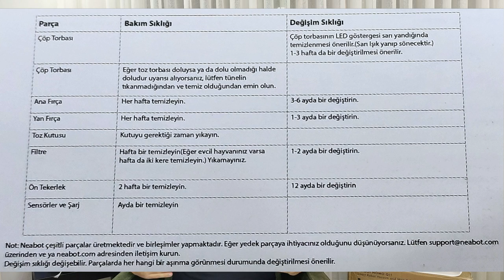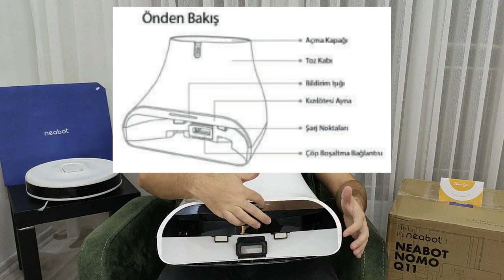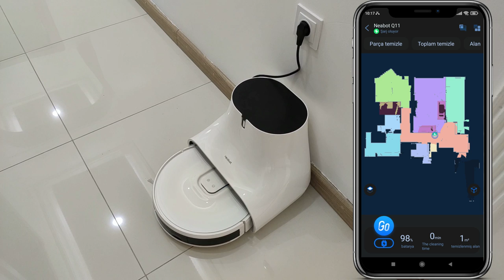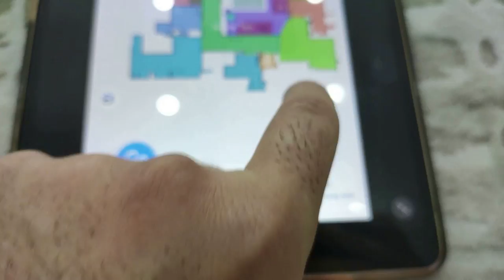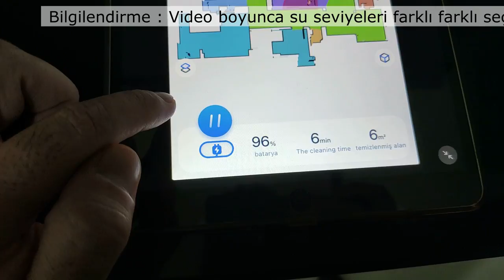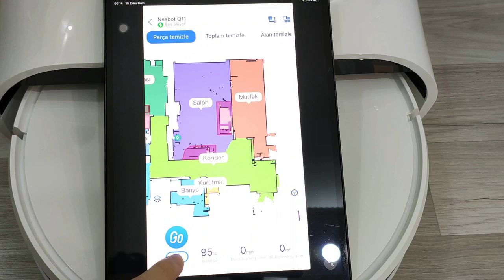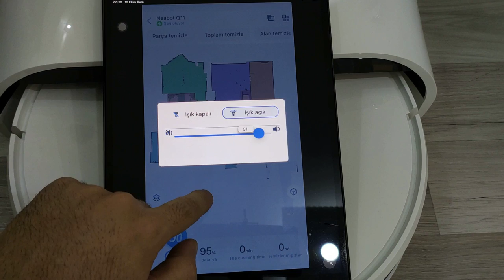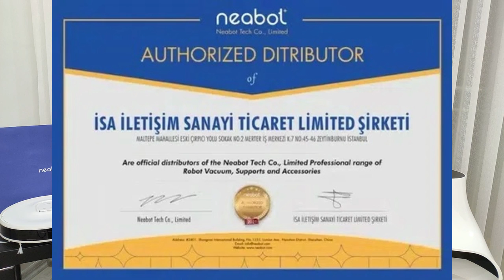Neabot Nomo Q11 - Fabrikası bu kadar detaylı incelememiştir. " Tam 1 Saat, En Detaylısı ! "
Değerli Robot Kafalar takipçileri bu videomuzda fabrikasının bile bu kadar detaylı incelemediği Neabot Q11 incelememizi izletiyor olacağız.

Video Robot Kafalar tarzında olduğu için çok çok detaylıdır bu sebeple tam 1 saat sürmüştür, video uzun olduğu için aşağıda bölüm bölüm ayrımları da yaptık, özel olarak aradığınız bir kısım var ise tıklayıp direkt o kısmı izleyebilirsiniz.

00:00 – 00:22 Teaser
00:24 – 01:13 Giriş
01:14 – 02:27 Kutu içeriği ve Kullanım ömürleri
02:28 – 08:48 Toz toplama ünitesi – Tasarım – Sesi seviyesi – Otomatik Toz toplama süresi – Ölçüleri – Çalışma mantığı vb.
09:06 – 11:12 Haritalama Yöntemi ( Muhteşem dTof teknolojisi )
11:13 – 12:28 Robotun üstündeki kısımda ne var ? ( Işık Şovu )
12:29 – 12:46 Robotun yanlarında ne var ? ( Robot Reset )
12:47 – 14:01 Robot ölçüleri – Kaç cm girebilir ? – Kaç cm tırmanabilir ?
14:02 – 17:13 Robotun alt kısmında ne var ? Yan fırça detayları – Tekerlek mekanizması – Ön tekerlek – Düşme sensörü – Ana fırça detayları – Ana fırça yuvası
17:14 – 20:32 Toz haznesi ve Su tankı detayları – Filtreleme sistemi
20:33 – 22:40 Batarya – Hızlı haritalama – İlk temizlik süresi – Göreve devam etme – Tam şarj ile kaç dk çalışır ?
22:46 – 23:14 Kurulum
23:32 – 24:01 Seri Robot
24:02 – 24:49 Kenar temizliğinde yan fırça hızlanması – Kenar hassasiyeti
24:50 – 25:10 Birden fazla wifi tanıtma
25:11 – 25:31 Perde hassasiyeti
25:32 – 26:10 Otonom boşaltma sonrası toz haznesi
26:11 – 27:58 Toz toplama istasyonu yer değiştirme
27:59 – 28:26 Shaggy halı testi
28:27 – 29:11 Halı tanıma var mı yok mu ???
29:12 – 33:54 Emiş testi
33:55 – 35:28 Görevi yarıda kesip başka görev verince sapıtıyor mu ?
35:29 – 37:10 Nesne tanıma – Hangi nesnelere çarpıyor hangilerine çarpmıyor ?
37:11 – 39:48 Mop teknolojisi ve deneyim paylaşımı
39:49 – 56:15 Çok Detaylı Uygulama kullanım – Yasaklı alan – Oda oda temizlik – Alan temizliği – Haritalama – Çoklu Harita kaydı – Halıda güç arttırma – Emiş modlarına göre pascal değerleri ve ses seviyeleri – X2 temizlik – Robot paylaşımı – Işık ve ses ayarı – Rahatsız etme modu – Programlı temizlik – Temizlik kayıtları – Güncellemeler – Dil değiştirme – Toz toplama yöntemi değiştirme- uzaktan kumanda vb.
56:16 – 57:42 Zamanı az olanlar için kısa özet
57:43 – 58:13 Kapanış

Hepsiburada robot süpürge öneri listemiz (Hepsiburada üzerinden robot süpürge alacak olanlar, bizim katkımız varsa destek amaçlı bu linkten alım yaparlarsa seviniriz.)

Neabot Nomo Q11
Neabot Nomo N2
Neabot Nomo N1
Neabot Q11
Neabot N2
Neabot N1
Neabot Robot Süpürge
Neabot Q11 Robot Süpürge
Neabot N2 Robot Süpürge
Neabot N1 Robot Süpürge
Neabot Nomo Q11 Robot Süpürge
Neabot Nomo N2 Robot Süpürge
Neabot Nomo Q11 Robot Süpürge Kurulum
Neabot Nomo N2 Robot Süpürge Kurulum
Neabot Nomo Q11 Robot Süpürge Uygulama
Neabot Nomo N2 Robot Süpürge Uygulama
Neabot Nomo Q11 Robot Süpürge Tanıtım
Neabot Nomo N2 Robot Süpürge Tanıtım
Neabot Nomo Q11 Robot Süpürge Kurma
Neabot Nomo N2 Robot Süpürge Kurma
Neabot Nomo Q11 Robot Süpürge Tanıtma
Neabot Nomo N2 Robot Süpürge Tanıtma
Neabot Nomo Q11 Robot Süpürge APP
Neabot Nomo N2 Robot Süpürge APP
Neabot Q11 Robot Süpürge Kurulum
Neabot N2 Robot Süpürge Kurulum
Neabot Q11 Robot Süpürge Uygulama
Neabot N2 Robot Süpürge Uygulama
Neabot Q11 Robot Süpürge Tanıtım
Neabot N2 Robot Süpürge Tanıtım
Neabot Q11 Robot Süpürge Kurma
Neabot N2 Robot Süpürge Kurma
Neabot Q11 Robot Süpürge Tanıtma
Neabot N2 Robot Süpürge Tanıtma
Neabot Q11 Robot Süpürge APP
Neabot N2 Robot Süpürge APP
Neabot Q11 Robot Süpürge İnceleme
Neabot Q11 Robot Süpürge Uzun dönem
Neabot Q11 Robot Süpürge inceleme
Neabot Q11 Robot Süpürge yorum
Neabot Q11 Robot Süpürge tavsiye
Neabot Q11 Robot Süpürge öneri
Neabot Q11 Robot Süpürge detay
Neabot Q11 Robot Süpürge şikayet
Neabot Q11 İnceleme
Neabot Q11 Uzun dönem
Neabot Q11 inceleme
Neabot Q11 yorum
Neabot Q11 tavsiye
Neabot Q11 şikayet
Neabot Q11 öneri
Neabot Q11 detay
Neabot Q11 review
Neabot Q11 info
Neabot Q11 offer
Neabot Q11 detail
Neabot Q11 Robot Cleaner review
Neabot Q11 Robot Cleaner long term
Neabot Q11 Robot Cleaner long time
Neabot Q11 Robot Cleaner comment
Neabot Q11 Robot Cleaner recommend
Neabot Q11 Robot Cleaner advise
Neabot Q11 Robot Cleaner complaint
Neabot Q11 Robot Cleaner info
Neabot Q11 Robot Cleaner offer
Neabot Q11 Robot Cleaner detail

Not : Videomuzdaki Genhigh firmasına ait bilgiler üstadımız "HepsiRobot" Ali abimizden edinilmiştir ayrıca Robogil Robot Süpürge firma sahibi Cenk abimiz ile de gerekli istişareler yapılarak detay bilgiler edinilmiştir. Neabot Global ile birçok yazışma yapılmıştır. Neabot Türkiye ile de istişarede bulunulmuştur. Ve tabiki Robot Kafalar ekibi olarak tüm istişarelerimizi ve incelemelerimizi de yaparak videomuz da net ve kesin bilgilere yer verdik ! Farkımız olsun...